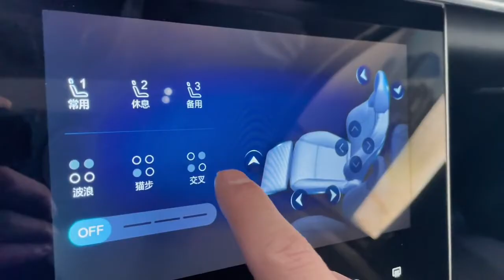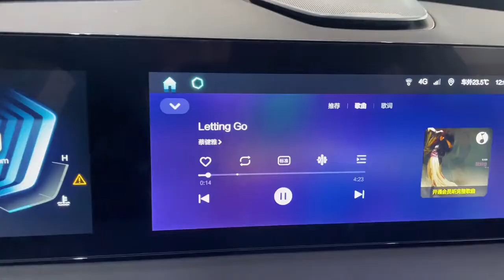ALL NEW 2023 BEIJING X7 - Exterior And Interior